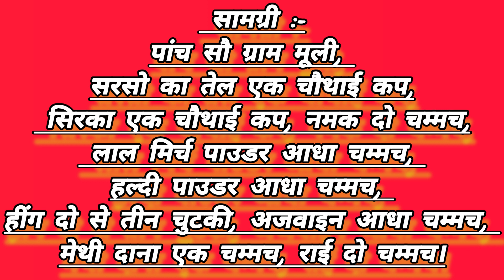बीतेंगे ये अचार : अनकही बाते खोलेंगे | Raddish pickle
बीतेंगे ये अचार : अनकही बाते खोलेंगे
Raddish pickle
yummy raddish pickle
pickled radishes
quick pickled radish#easy pickled radish recipe#korean radish pickle#Raddish achar#how to make pickled radish#how to make radish pickle#instant radish pickle recipe#indian mooli pickle recipe#how to make radish pickles#radish pickle indian#muli ka achaar